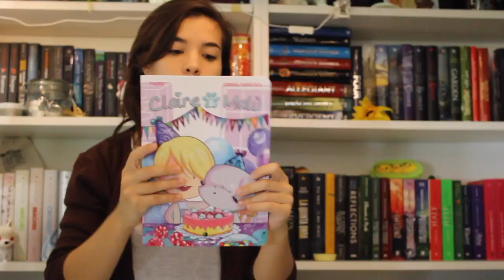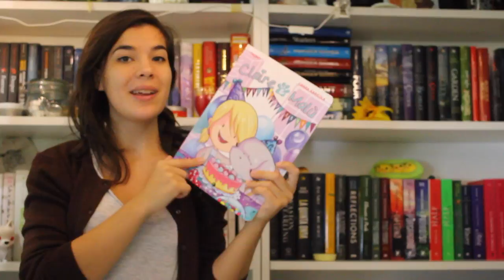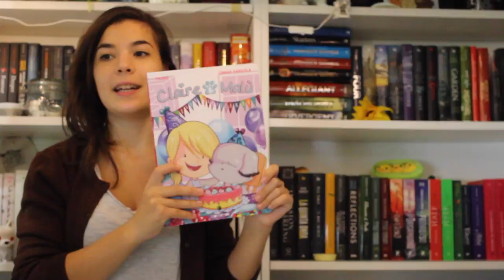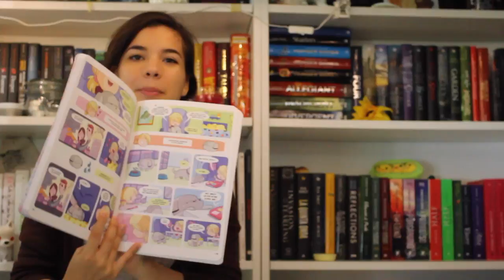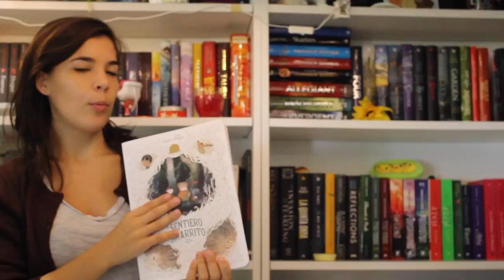Claire e Malù || Recensione || Tunué Collab.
*LEGGIMI, LEGGIMIII*
Dove acquistare i libri citati?
- Calire e malù
-Il sentiero smarrito